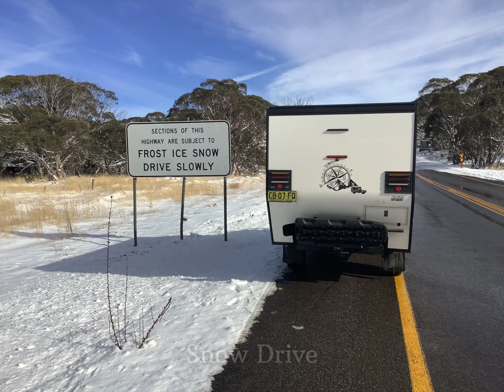Snow Drive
Omeo to Mt Hotham 2 June 2022